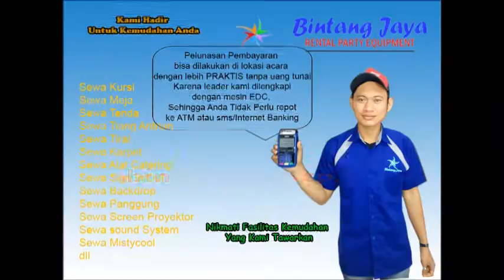Sewa Tenda Di Marga Jaya,Pekayon Jaya Dan Jakamulya Bekasi Selatan